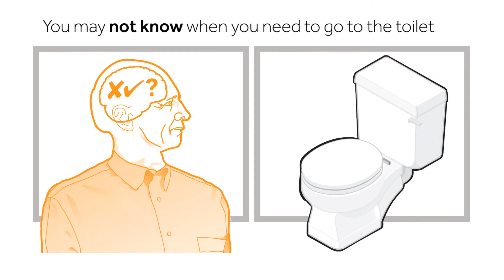Continence problems after a stroke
+ You may not know when you need to go to the toilet.
+ Or you may feel the need to go to the toilet more often.
+ You may find it hard to get to the toilet.
+ Stroke can cause constipation.